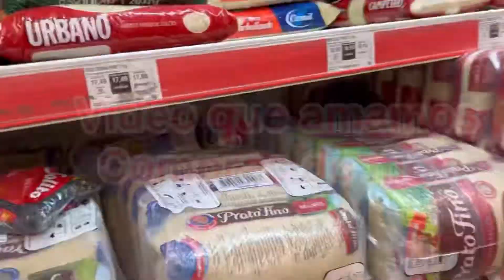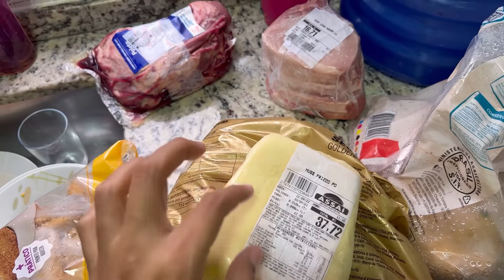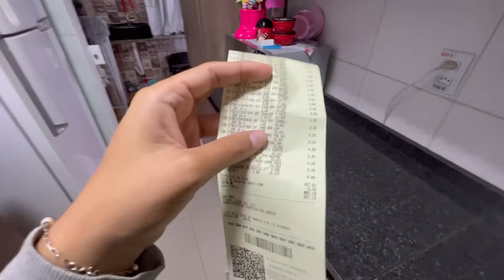Compras do mês , que não deu para o mês todo 😂😂/ Setembro 2022